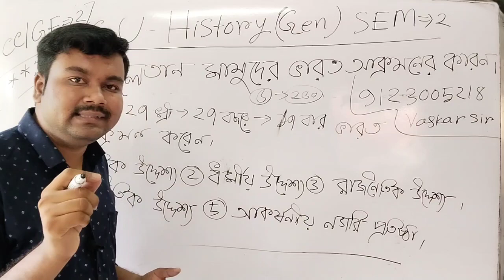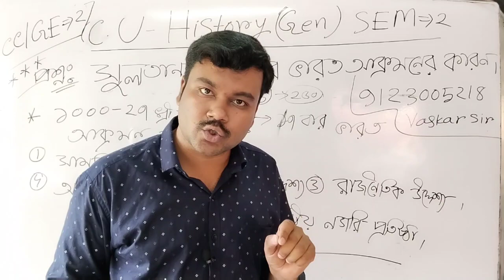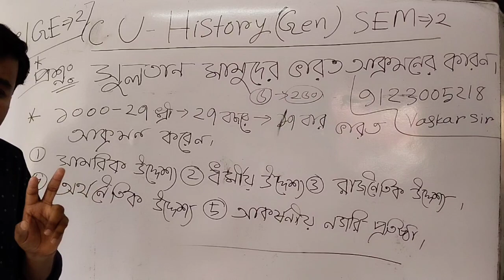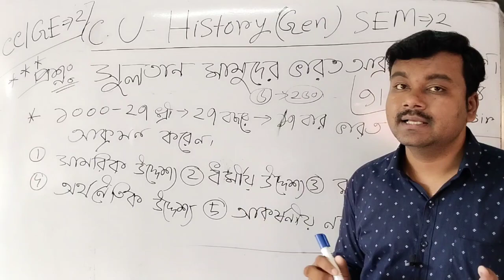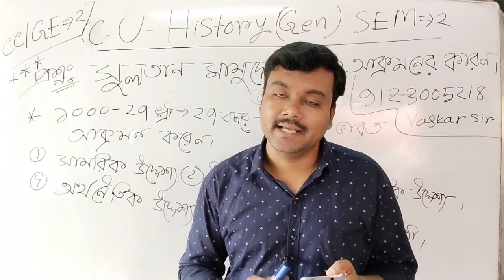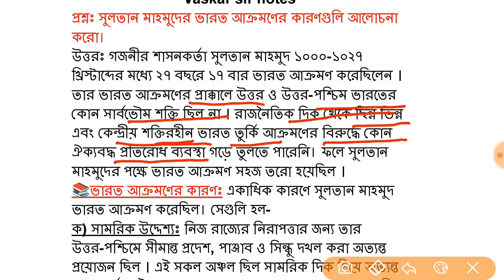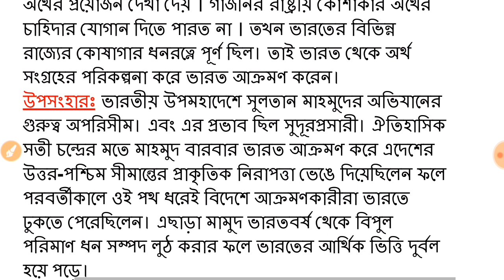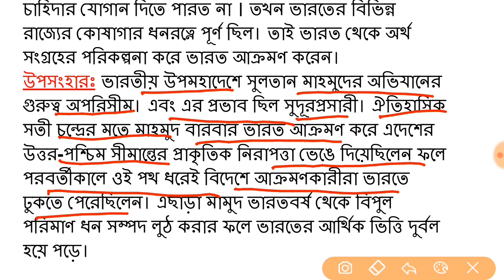C.U History General sem-2 suggestion 2023||2nd semester history CC/ GE-2| সুলতান মামুদের ভারত আক্রমণ